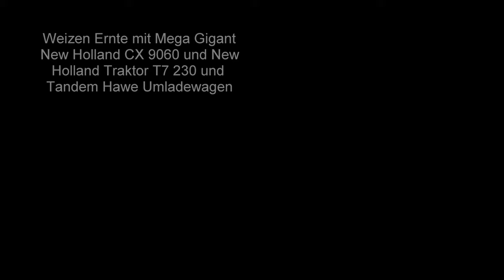Maisernte ganz nah fast zum angreifen und zum Riechen von Boden und Pflanzen